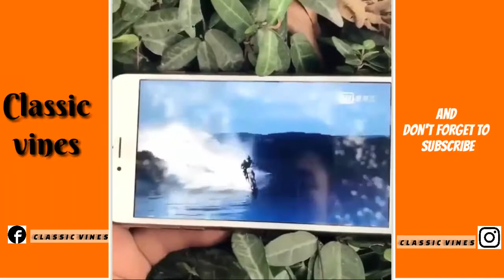Funny Videos 2017 ● People doing stupid things (part-3) - Classic Vines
Funny Videos 2017 ● People doing stupid things - Classic Vines
Hi my friends, please check our new compilation. Here is Funny Videos 2017 ● People doing stupid things - Classic Vines